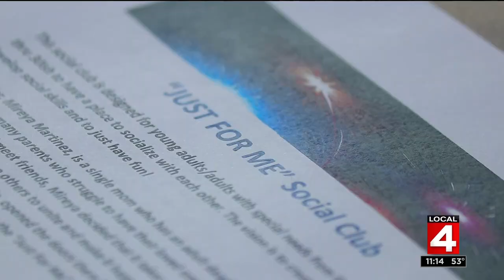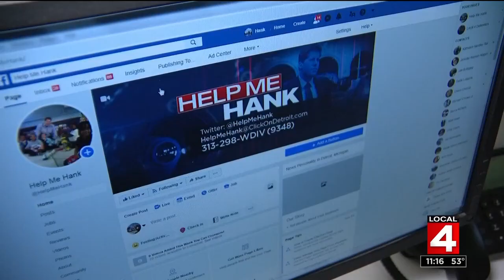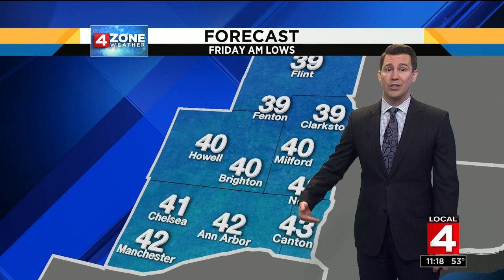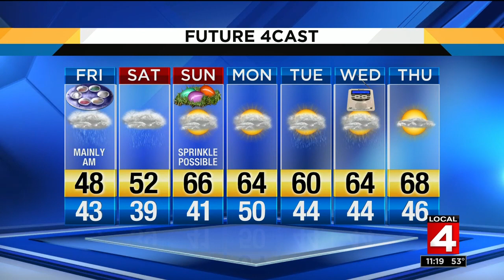Local 4 News at 11pm : 2019-04-18